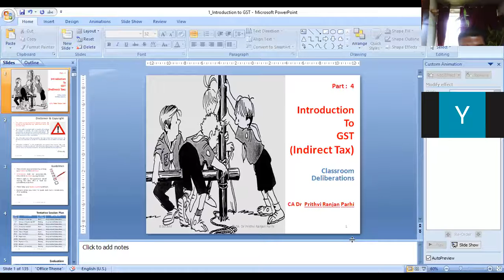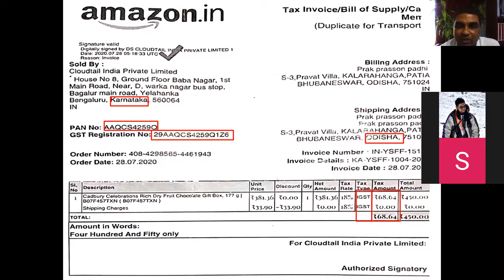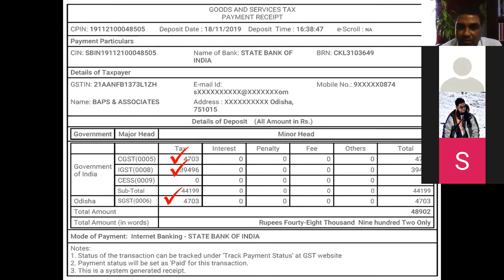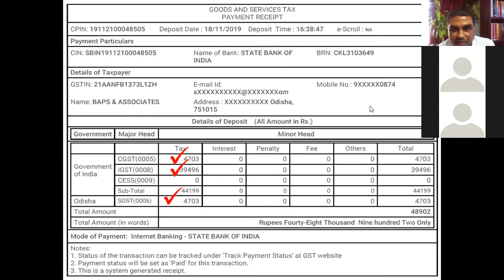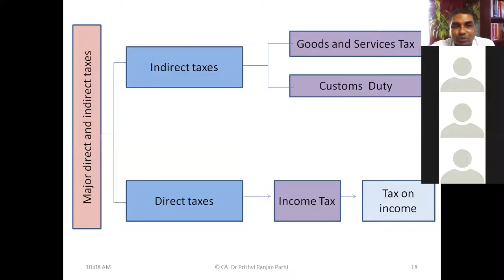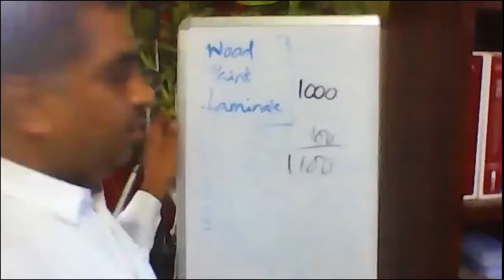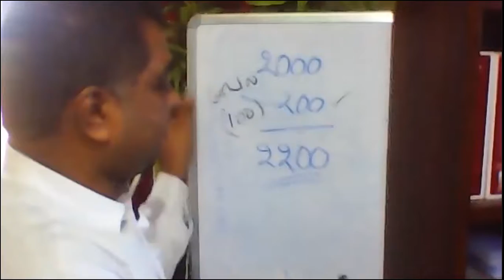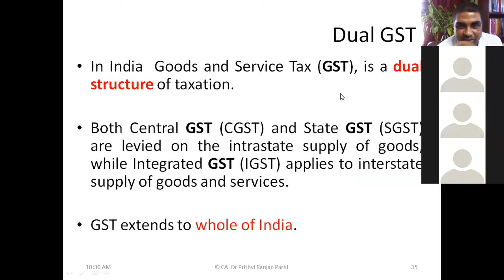Introduction to GST Part 4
Classroom deliberations on basic concepts of GST. Part 4